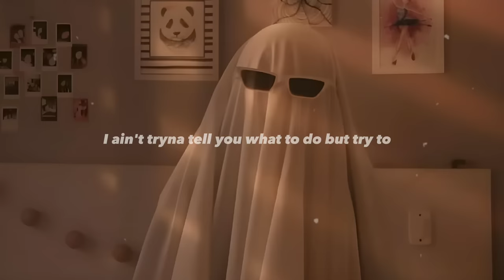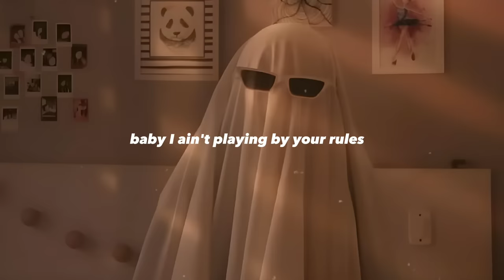𝘔𝘰𝘰𝘥 𝘙𝘦𝘮𝘪𝘹-24𝘬𝘎𝘰𝘭𝘥𝘯 𝘭𝘺𝘳𝘪𝘤𝘴